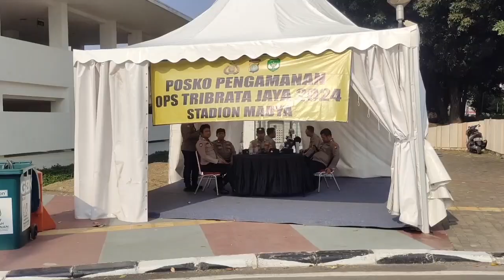KAPOLRI BERSAMA PANGLIMA TNI CEK KEAMANAN GBK